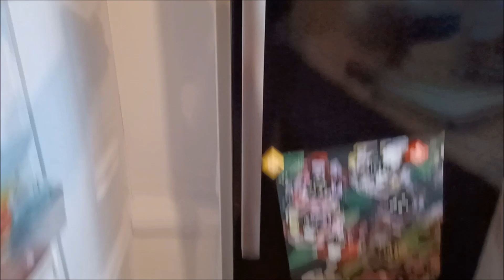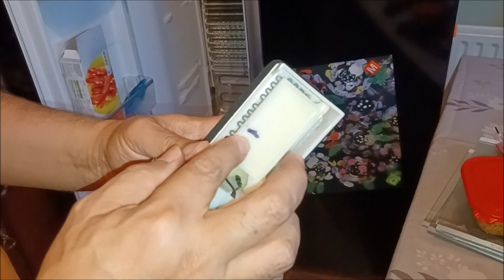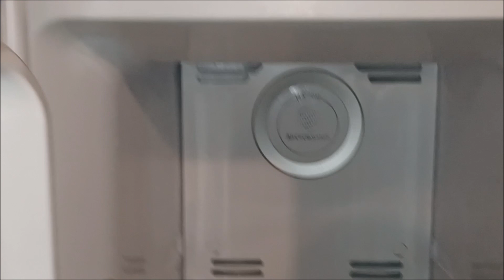American Style Firdge Freezer (Freeze or Not Cooling Foods) Problem FIX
! .Disconnect Power Before Carry out any Work. !

This problem fix method can be implemented in many other Fridges Freezers Brands. Make sure to order correct part number for yours.

The model number in this video is FF2-690 BEKO. Refrigerator Damper Part No. for this model was FBZA-1750-15A PN. W29-16 No. 05FEB21 ROHS SONXIE.